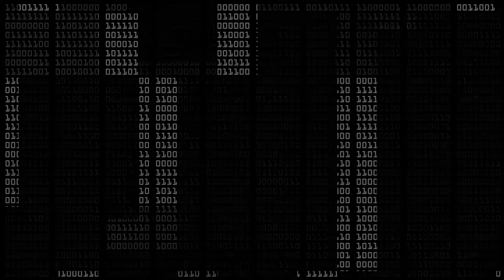HumansOfEthereum Episode 3: Alejandro Machado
EPISODE SUMMARY
In this episode, Alejandro and Lane discuss the research Alejandro and his co-founders at the Open Money Initiative are conducting to understand how populations like Venezuelan refugees without access to a modern, open financial system think about money, and how cryptocurrency might serve their needs. They also discuss a range of other topics such as design thinking, human rights, and crypto-tribalism.

EPISODE NOTES
Here are links to some of the organizations, events, and topics discussed in this episode:

Oslo Freedom Forum and a panel from the 2018 OFF in NYC featuring Alejandro, Why Decentralization Matters
Economics of Money and Banking on Coursera
This episode is available in video format on Youtube and in podcast format on Simplecast

If you're interested in helping host or produce future episodes, or to nominate people to be interviewed, reach out on Twitter

This show is entirely volunteer-produced and self-funded. You can support HumansOfEthereum on our Gitcoin grant or by sending tips to humansof.eth on Ethereum.

The show's title track is On The Verge, from Free Music for Creators by Joseph McDade